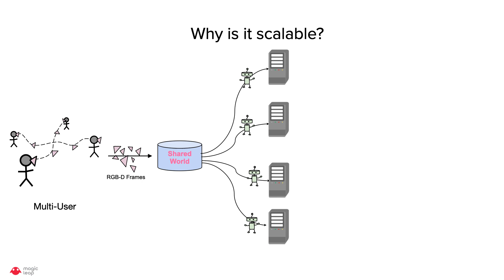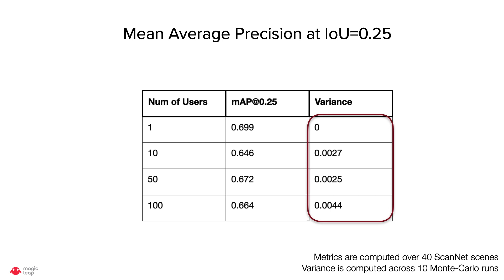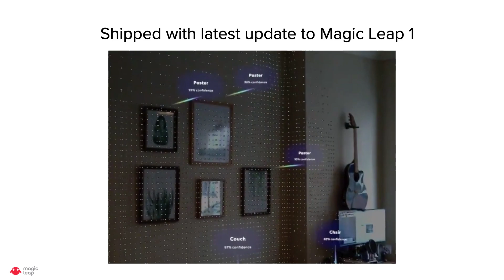Multi-user, Scalable 3D Object Detection in AR Cloud (CV4ARVR 2020)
Fourth Workshop on Computer Vision for AR/VR (CV4ARVR)